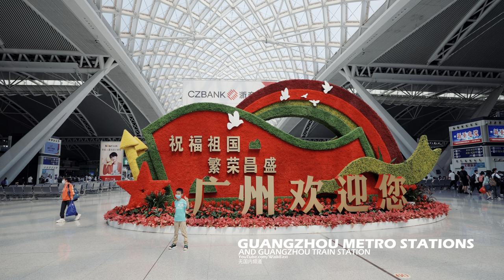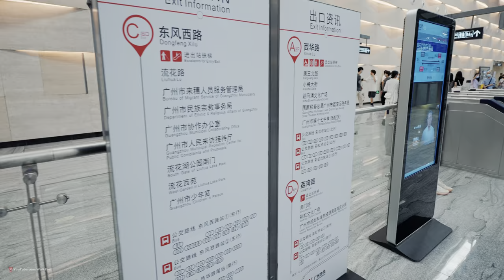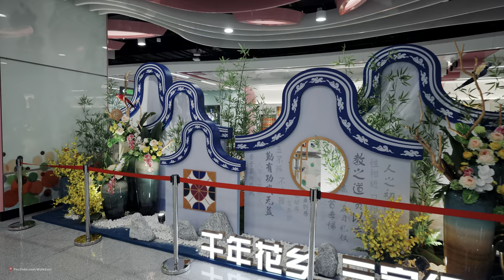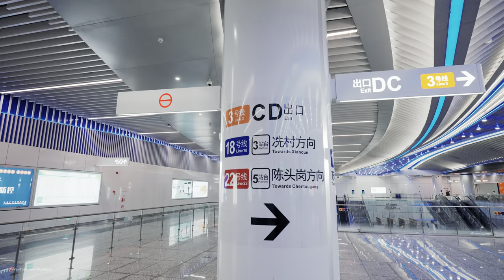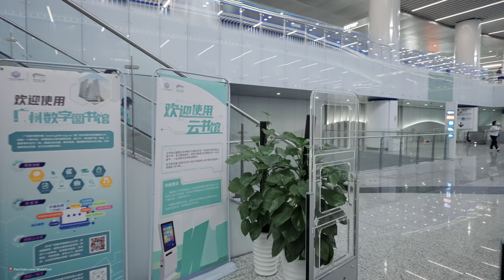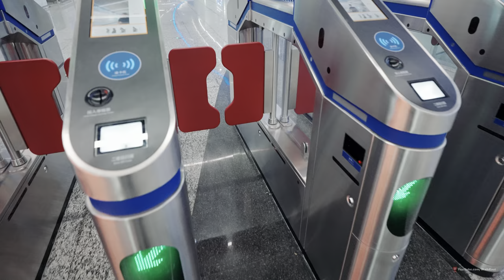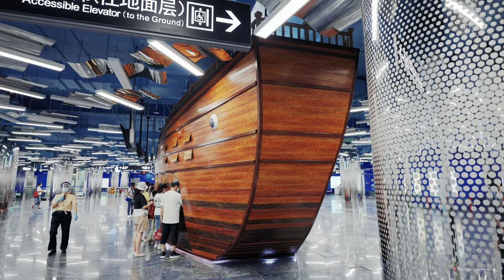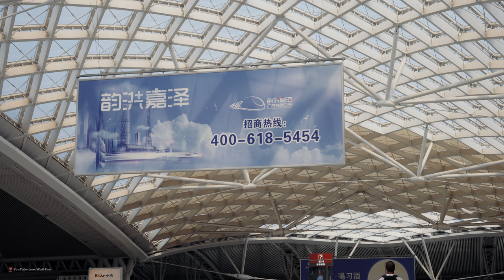The Super Creative Designs of Guangzhou Metro Stations | 4K HDR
Guangzhou metro can be regarded as one of the best ways of transportation in this vibrant city for locals and visitors coming here.

As they link most areas of the downtown blocks and suburb areas of Guangzhou with short time, taking a metro is a very fast, convenient and budget-saving idea for most independent travelers among the transportation hubs, hotels, attractions and shopping sites. Furthermore, this offers some great moments to know the real life pace and styles of local Cantonese.

 Guangzhou Metro
  Lines in Operation
  Line 1: East Railway Station – Xilang
  Line 2: Jiahewanggang – South Railway Station
  Line 3: Airport North – West Tiyu Road; Tianhe Coach Terminal – Panyu Square
  Line 4: Huangcun – Jinzhou
  Line 5: Jiaokou – Wenchong
  Line 6: Xunfenggang – Xiangxue
  Line 7:  South Railway Station – Higher Education Mega Center South
  Line 8: Fenghuang Xincun – Wanshengwei
  Line 9: Fei'eling – Gaozeng
  Line 13: Yuzhu – Xinsha
  Line 14: Main Line: Jiahewanggang – Dongfeng; Branch Line: Xinhe – Zhenlong
  Guangzhou-Foshan Line: Lijiao – Xincheng Dong
  Line 21: Zhenlong West – Zengcheng Square
  APM: Linhe West - Canton Tower

 Line 10: Tianhe Coach Terminal - Xilang
 Line 11: Tianxicun - Tianxincun
 Line 12: Xunfenggang - Higher Education Mega City South
 Line 18: Guangzhou East Railway Station - Wanqingsha
 Line 22: Fangcun - Wanqingsha

Line 18/22 of the Guangzhou Metro Line is the north-south transport connection of the Guangdong-Hong Kong-Macao Greater Bay Area – China’s first full-length underground subway line, with speeds of up to 160km/h.

Construction has been underway since 2017, with a team effort from multiple participating units realising all elements of the project. Guangzhou Metro Line 18 successfully completed its speed test during the commissioning phase, reaching a top speed of 176km/h – China’s fastest ever metro test run.

Guangzhou South Railway Station is about 10.5 miles (17 km) from the downtown area, 14 miles (23 km) from Guangzhou Railway Station, and 34 miles (55 km) from Baiyun International Airport. The station has been in use since 2010 and was designed to be one of the main transportation hubs in the Pearl River Delta.

0:00 Intro
1:25 Artistic metro stations
36:16 Guangzhou South Railway Station